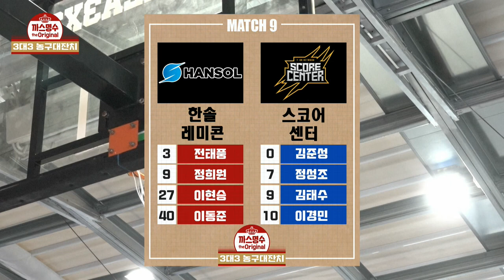H/L 2020 3대3 농구대잔치 ㅣ 한솔 레미콘 vs 스코어 센터 - 2020.8.15